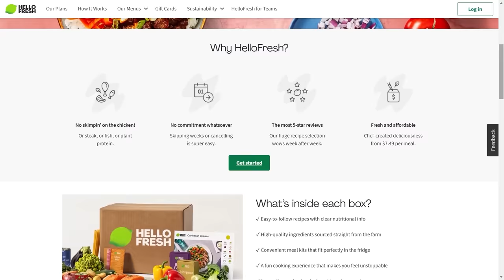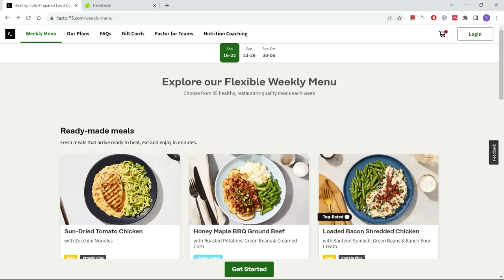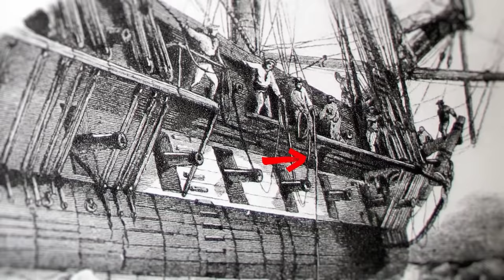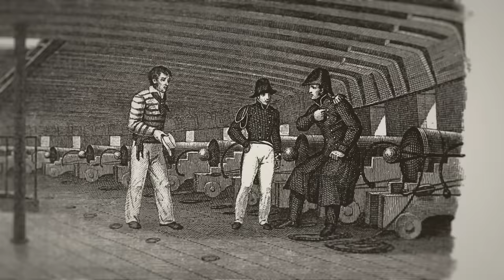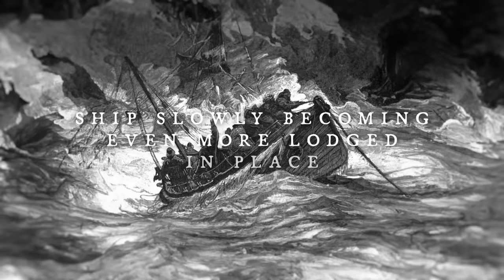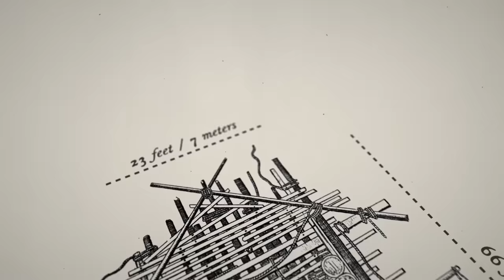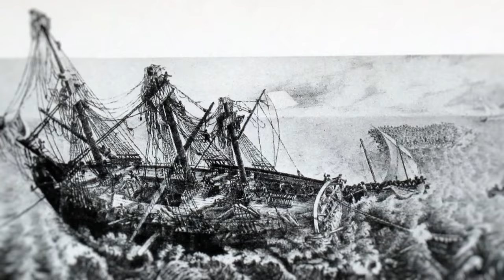Left STRANDED On Wooden Raft In the Ocean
This video covers the historical account of the Raft of the Medusa and the context and circumstances which led up to the tragedy. French painter Theodore Gericault later tried to capture the essence of the tragedy in his painting "The Raft of the Medusa".

Norway National Museum of Art, Architecture and Design, Sailko, Rama

NOTE: The picture used frequently to show the raft of the Medusa is a painting and NOT a real image.